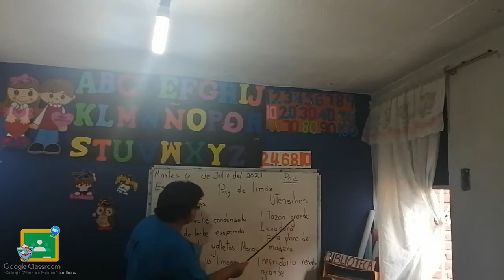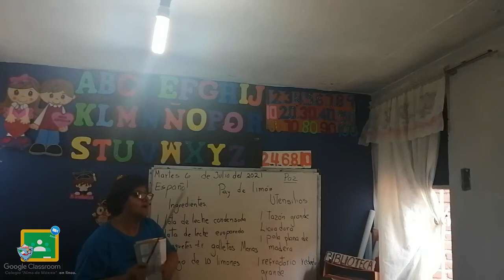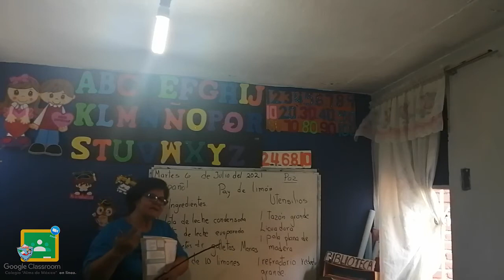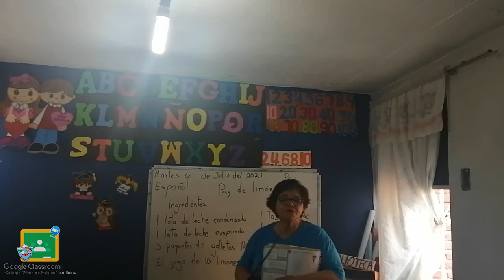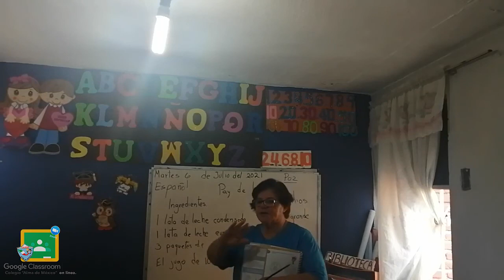3ro Kínder - Español: Martes 06 de Julio